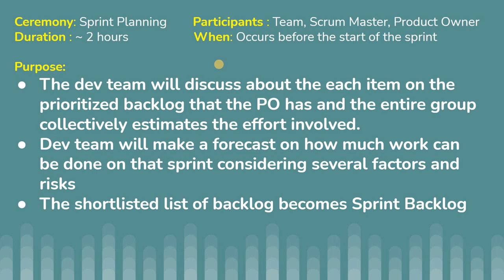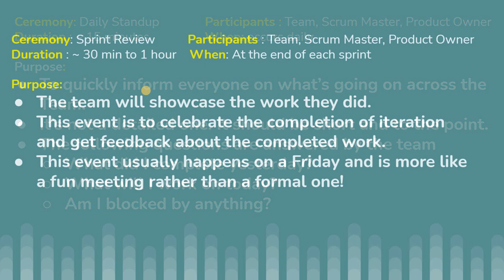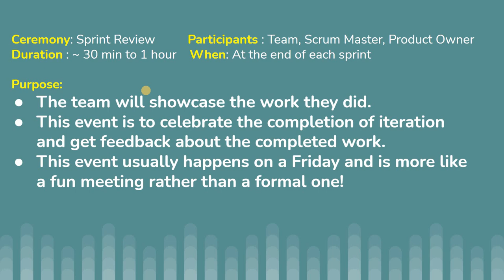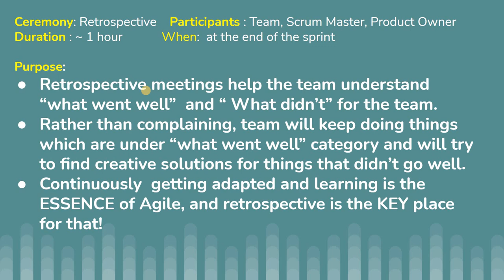Agile Tutorials | Absolute beginner guide | Tamil | Scrum Ceremonies| 04 | LAO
Scrum ceremonies or Scrum events are the place where the actual work and work plan takes place. In this video, we will learn about the different types of scrum events, duration of each scrum events and when will it take place. Also, we will be learning about the outcome of each of the scrum events.

Support by donating:
Google pay UPI Id: arulprasath36@okicici
Name: Arulprasath